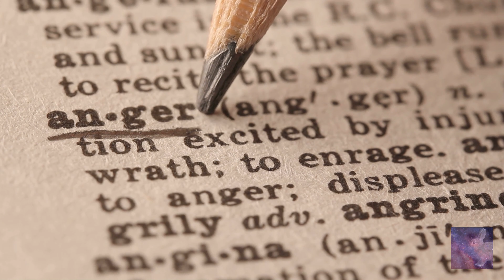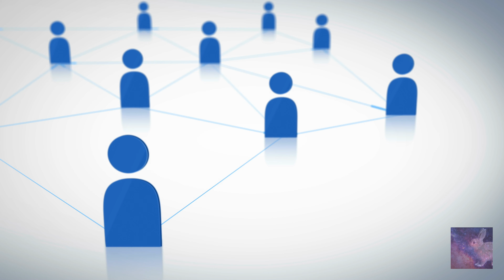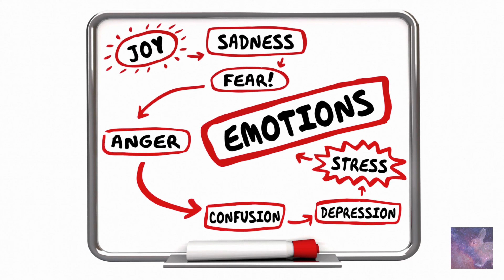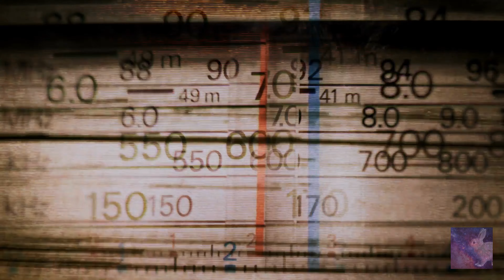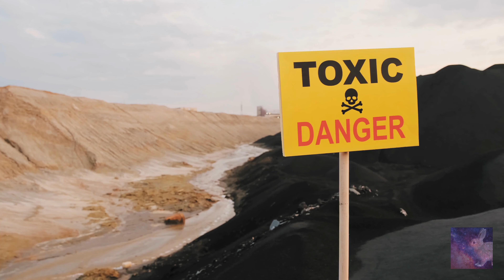How to Just Say NO to B.S.!! | Episode 5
When it comes to that bull-ish, I just say no!